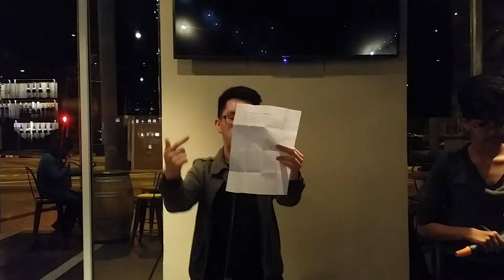Robert Bivouac takes on his version of Pompeii